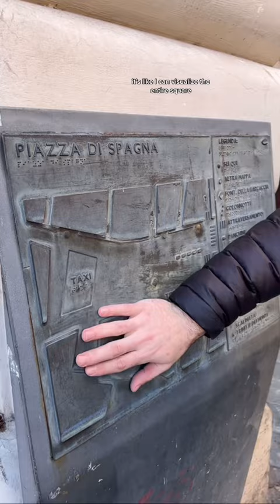How do blind people read maps?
🗺📍🇮🇹 The excitement is real when I find anything excess full but for some reason tactile and braille maps make me so freaking happy there should be way more of these in the world